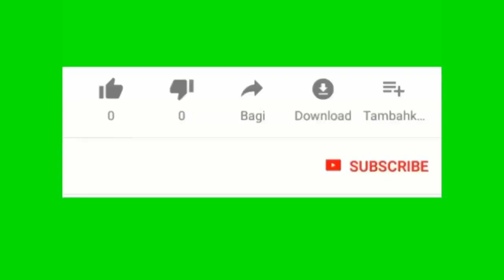Ti frel touyel nan Semdomeng ki leson nou dwe tire de istwa sa